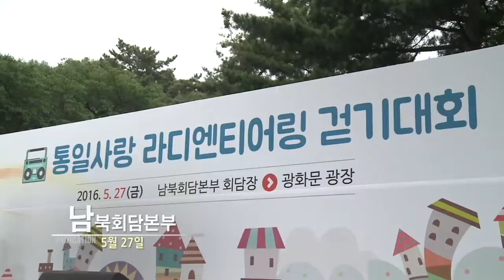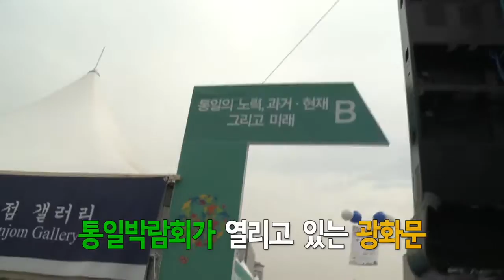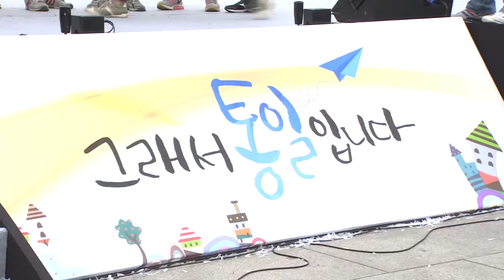통일사랑 라디엔티어링 걷기 대회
프로불참러 조세호씨는 이번 통일박람회에 참여했을까요?
MBC 라디오 박준형·정경미의 '2시 만세'와 함께한 라디엔티어링!
남북회담본부를 출발해 삼청공원, 경복궁
그리고 통일박람회가 열리고 있는 광화문 광장까지!
엄홍길 대장과 이원일 셰프와 통일을 생각하며 걷는 그 현장 속으로~